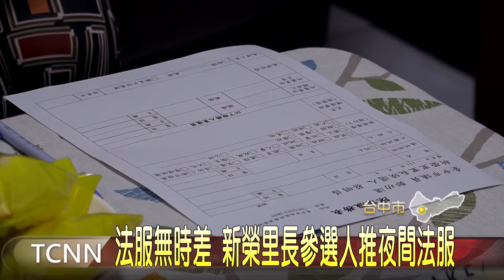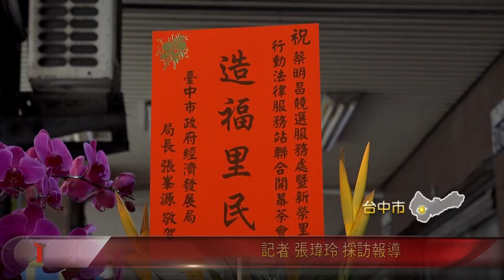法服無時差 新榮里長參選人推夜間法服-大台中新聞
南區新榮里人口，即將突破五千五百人，考量許多上班族可能遇到法律問題或權益糾紛想要尋求協助，又礙於里辦法服多半只有白天，有里長參選人就延伸法律服務到夜間，開辦周一到周日的夜間免費法律諮詢服務，希望能為里民解惑。